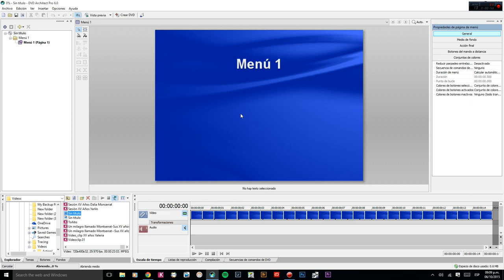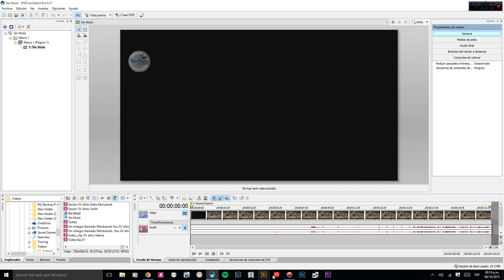Muestra de DVD Architect importando video+audio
Demostración de como DVD Architect importa el audio de manera automática si se encuentra en la misma carpeta y con el mismo nombre que el video